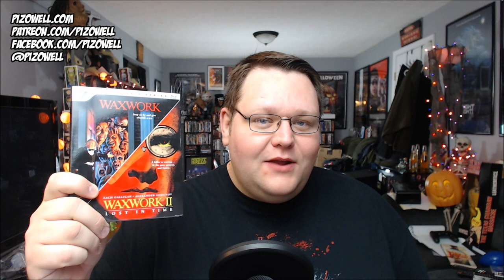WAXWORK/WAXWORK 2 Blu-ray Review (Vestron Video Collector's Series)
★ All uploads go live on my website long before YouTube. Bookmark/Favorite

► Want awesome shirts? (Who doesn't!?)